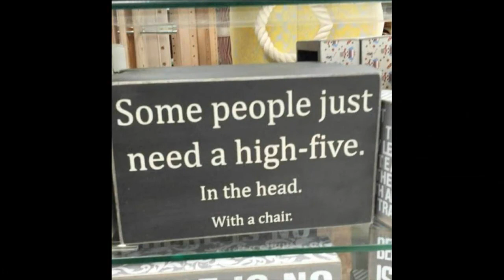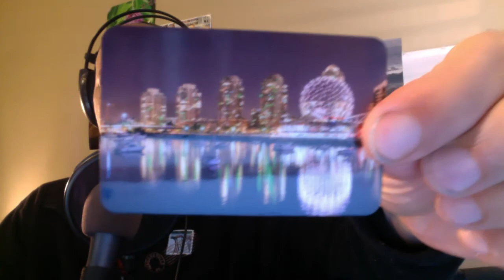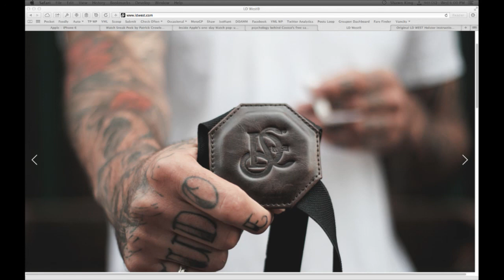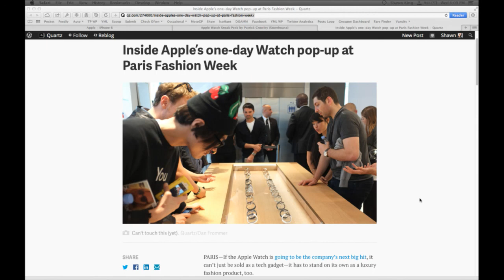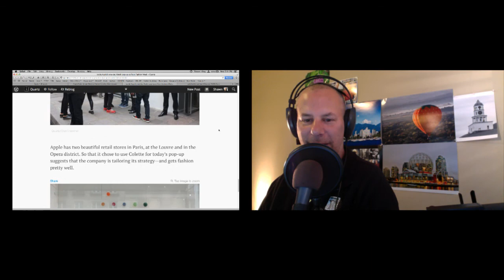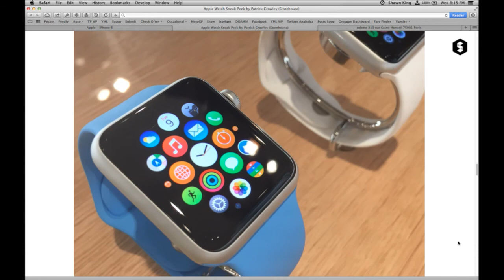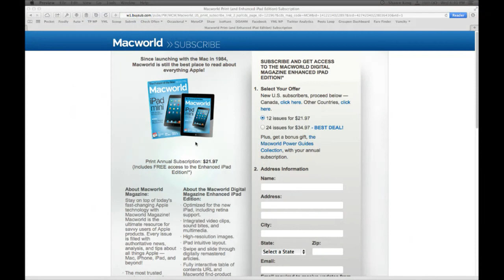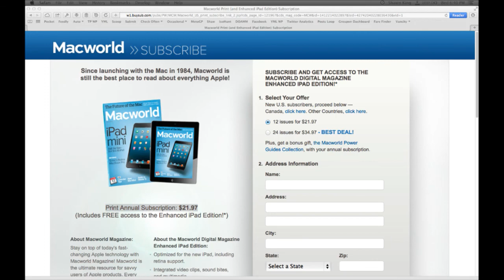Your Mac Life #1027 for October 1st, 2014!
Tonight - Hands on with the iPhone 6, Apple Watch in Paris and "See the Moment"